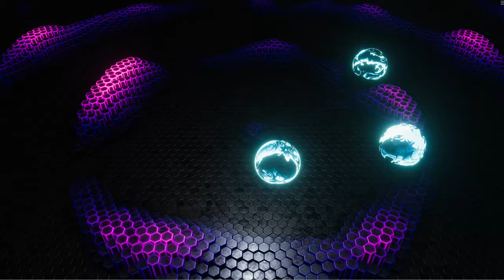ToneTint 25 Piano SOLO Calm Down Music for Reading & Studying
Best Headphones for Music Listening:
(Sony Noise Canceling Wireless Headphones)
(Bose Noise-Cancelling Bluetooth Headphones)
(Sennheiser HD HiRes Audiophile Headphones)
(Apple AirPods Max Over-Ear Headphones)

Best Earbuds for Music Listening:
(Sennheiser Bluetooth Active Noise Cancellation)
(Panasonic Noise Cancelling Bluetooth Earbuds)
(Apple AirPods Pro Active Noise Cancellation)
(Sony Industry Leading Noise Canceling Earbuds)

Special Music and Music Courses:
(Best Sell Piano Course for Adults)
(Read Music Notes - Easily and Quickly)
(Popular Uke Course Helped Thousands Of Students)
(Learn to Sing from top Vocal Coach & Pop Singer)
(Relaxing Music for your Dogs!)

Recommended Digital Pianos:
Kawai KDP75 88-Key Digital Piano with Bench
Yamaha YDP144 Arius Series Piano with Bench
Casio Privia PX-870 Digital Piano with Furniture Bench
The ONE Smart Piano with LED lights guide system

I always buy health supplements on iHerb. Do you believe in health supplements?
I think something like multivitamins is indeed necessary!

Are you also a Youtuber?
Then I have a good recommendation for you –
The BEST Youtube analytics tool and growth helper I’ve ever found:

It currently requires an invitation to register.
Sign up using the invite link above, or enter the Invitation code e6uk6nvy on Morningfa.me;
You can use it for free for one month.

Want to know how I receive payments from companies worldwide?
Check this answer and get $25!

D minor, a slightly gloomy scale, sad romantic melody characterized by depression and sadness. It was like walking alone in an abandoned manor. The tempo of this piece of music is slightly fast, it's at 116BPM, it doesn't sound sad, it just gives a sense of calm.

Positive Uplifting Music | Happy Upbeat Music | Inspiring Music| Study Music | Exercise Music | Ambient Music, Free BGM, Background Music for Videos

You only need to provide a link to this original video, if you cannot post a link, mention it's created by ToneTint Music.